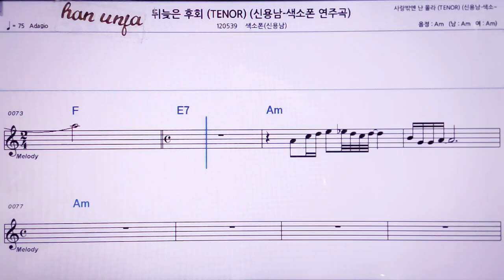💖뒤늦은 후회/신용남 (색소폰) 👍MR,노래방, 악보, 코드,Karaoke With Sheet Music